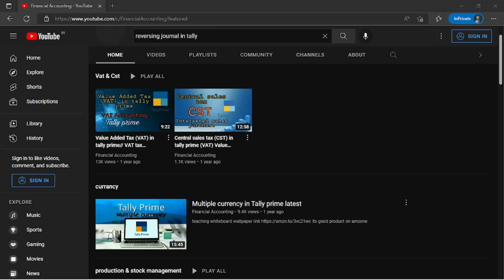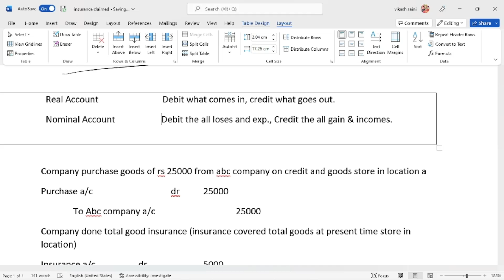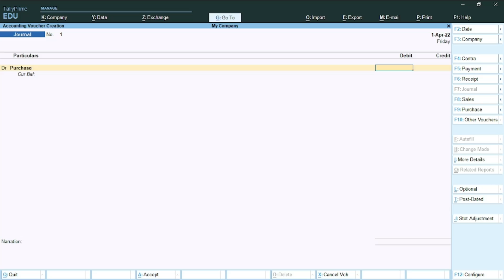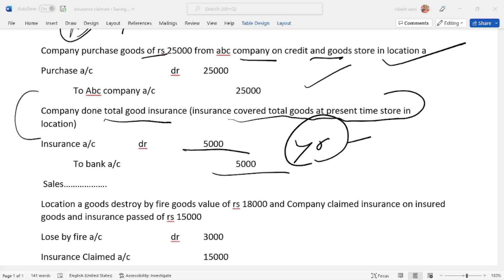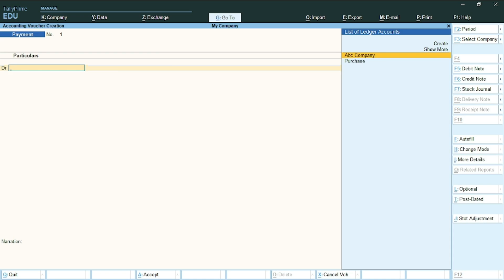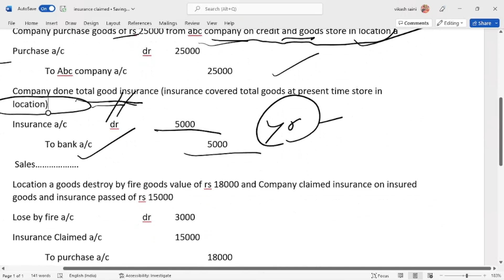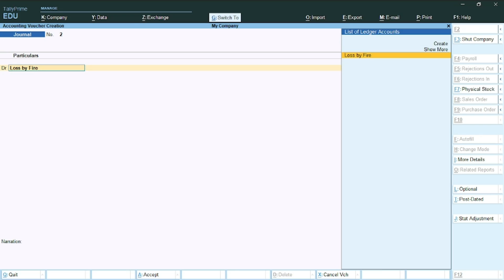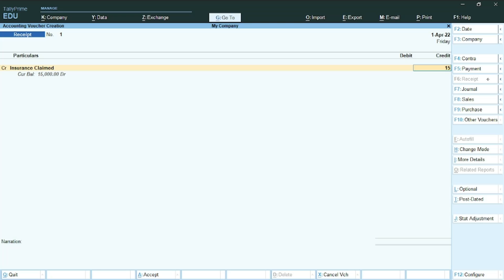insurance claimed journal entry in tally prime // Insurance claimed